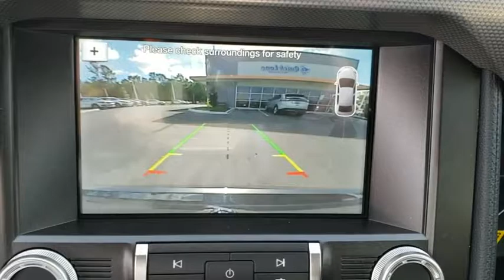2019 Ford Mustang Gainesville, Silver Springs, Starke, Middleboro, High Springs, FL 190238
Magnetic Metallic New 2019 Ford Mustang available in Ocala, Florida at Ford of Ocala. Servicing the Gainesville, Silver Springs, Starke, Middleboro, High Springs, FL area.

EQUIPMENT GROUP 101A -inc: silver arrow aluminum instrument panel finish and selectable drive modes w/toggle switches Tires: 235/50R18 BSW AS Body-Color Blade Decklid Spoiler Reverse Sensing System Wheels: 18 x 8 Machined-Face Aluminum high-gloss ebony black-painted pockets Radio: AM/FM Stereo w/MP3 Player 9 speakers SiriusXM Radio 6 months prepaid subscription Service is not available in AK or HI SiriusXM audio and data services each require a subscription sold separately or as a package by SiriusXM Radio Inc If you decide to continue service after your trial the subscription plan you choose will automatically renew thereafter and you will be charged according to your chosen payment method at then-current rates Fees and taxes apply To cancel you must call SiriusXM at 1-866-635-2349 See SiriusXM customer agreement for complete terms All fees and programming subject to change Sirius XM and all related marks and logos are trademarks of Sirius X,Turbocharged,Rear Wheel Drive,Power Steering,ABS,4-Wheel Disc Brakes,Brake Assist,Locking/Limited Slip Differential,Aluminum Wheels,Tires - Front Performance,Tires - Rear Performance,Power Mirror(s),Rear Defrost,Intermittent Wipers,Variable Speed Intermittent Wipers,Automatic Headlights,AM/FM Stereo,MP3 Player,Steering Wheel Audio Controls,Auxiliary Audio Input,Pass-Through Rear Seat,Rear Bench Seat,Adjustable Steering Wheel,Trip Computer,Leather Steering Wheel,Keyless Entry,Power Door Locks,Keyless Start,Cruise Control,A/C,Cloth Seats,Bucket Seats,Auto-Dimming Rearview Mirror,Driver Vanity Mirror,Passenger Vanity Mirror,Driver Illuminated Vanity Mirror,Passenger Illuminated Visor Mirror,Floor Mats,Bluetooth Connection,Telematics,Smart Device Integration,Power Windows,Security System,Engine Immobilizer,Traction Control,Stability Control,Front Side Air Bag,Tire Pressure Monitor,Driver Air Bag,Passenger Air Bag,Front Head Air Bag,Rear Head Air Bag,Passenger Air Bag Sensor,Knee Air Bag,Driver Restriction Features,Back-Up Camera